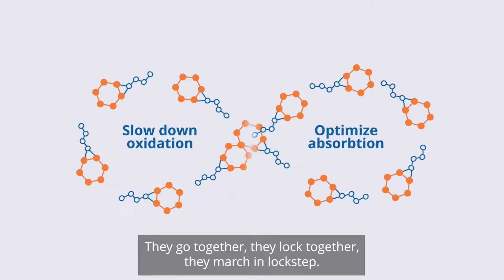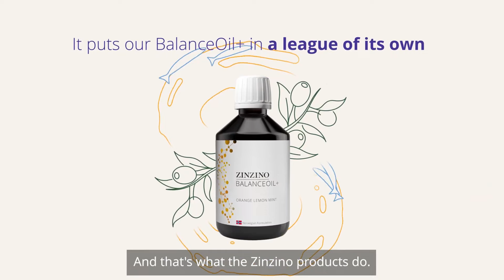Будущее рыбьего жира- Революционная смесь Омега-3, меняющая правила игры.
🙌Познавайте суть рыбьего жира вместе с нами.
Наши пищевые добавки Omega-3 содержат революционную смесь, которая произвела революцию в отрасли.
Какой у нас секретный ингредиент? Оливковое масло первого отжима. 🌿
Еще в 2012 году мы обнаружили эффективность полифенолов из оливковых масел премиум-класса — реакции природы на омега-3, обычно встречающиеся в рыбе.
К сожалению, эти сокровища часто теряются при обработке. Но не волнуйтесь!
Наша синергетическая формула гарантирует, что эти микроэлементы, наполненные антиоксидантной силой, усиливают усвоение и поддерживают эффективность ваших Омега-3, защищая жизненно важные функции клеток.
💚 Примите концепцию баланса и ощутите разницу на себе!
✅Посмотреть предложение компании для бизнеса:
🤝Как поправить здоровье и  вопросы по сотрудничеству?
Смело звоните мне, пишите в Facebook, WhatsApp или на электронную почту.
Я помогу вам выбрать лучшее решение именно для Вас.
Отвечу на вопросы, расскажу.
До скорой встречи,
Дайнис.